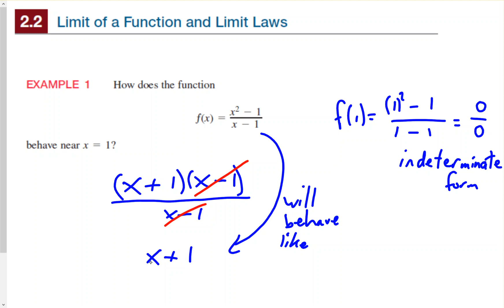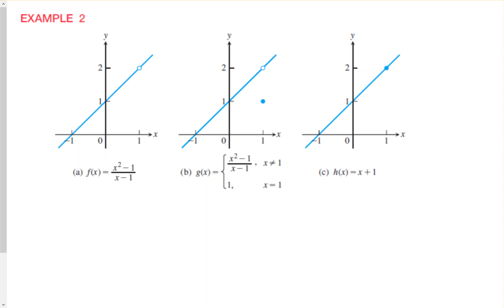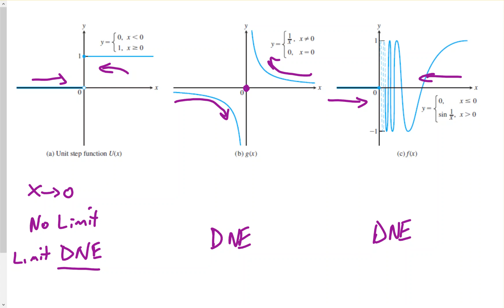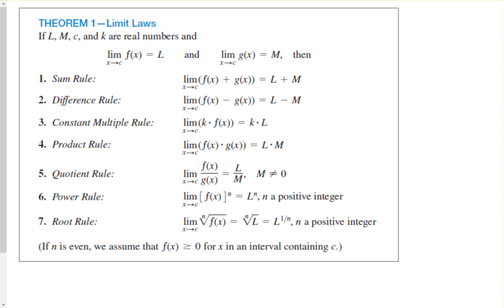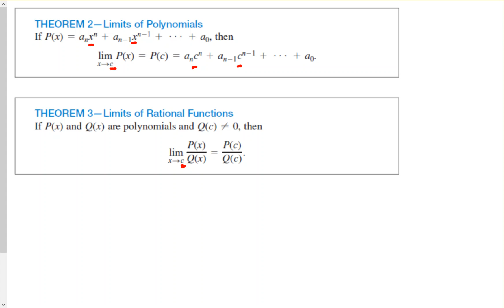2.2 Limit of a Function and Limit Laws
From Calc I